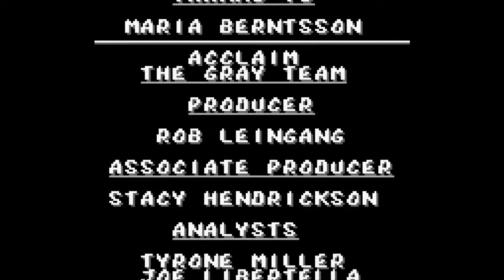Mortal Kombat Longplay (Gameboy)